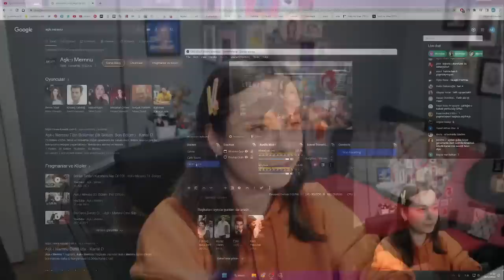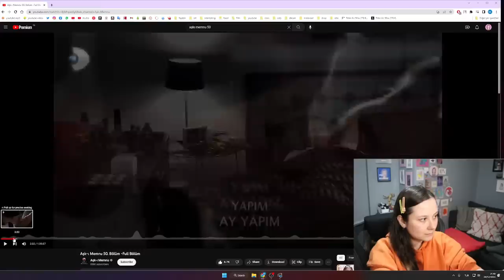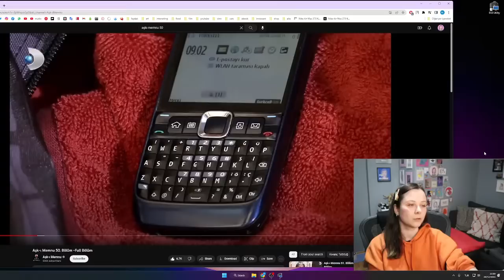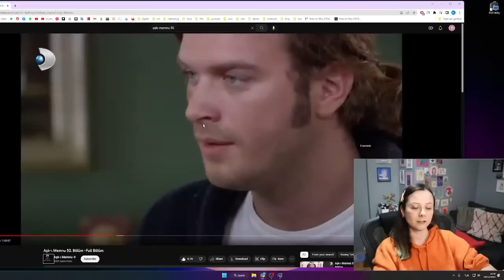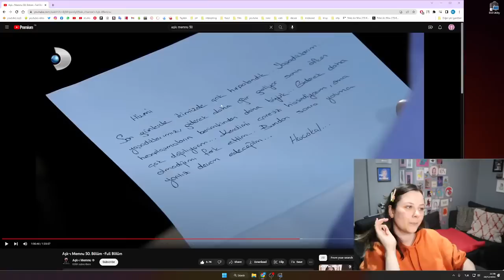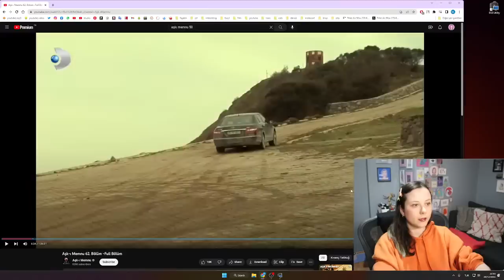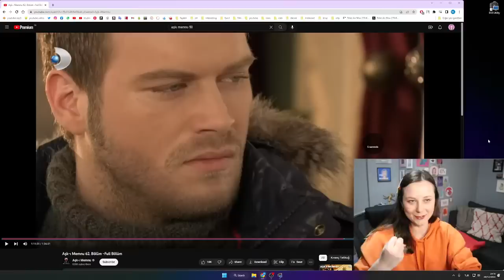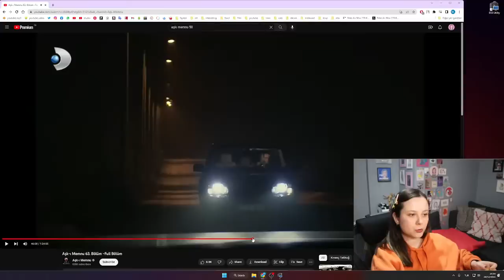165K Özel Canlı Yayını 🥳 Ve Yine Aşk-ı Memnu İnceliyoruz 🌹